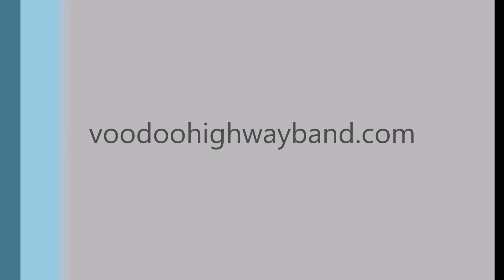Rapper's Delight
Rapper's Delight, Voodoo Highway style, at Ransom Steele Tavern. Like Voodoo Highway on FB